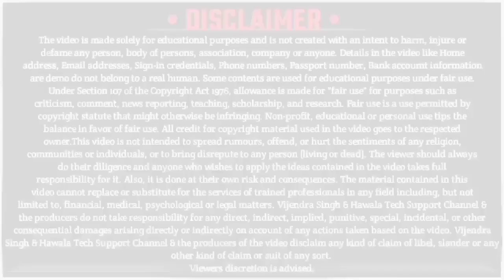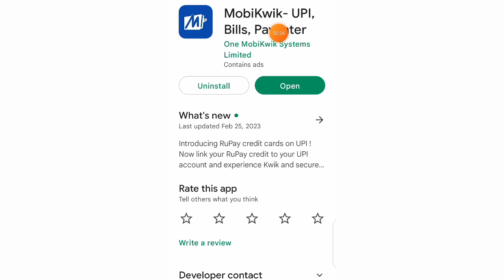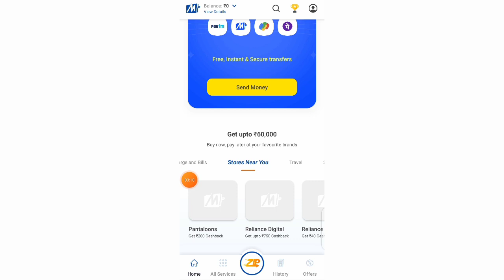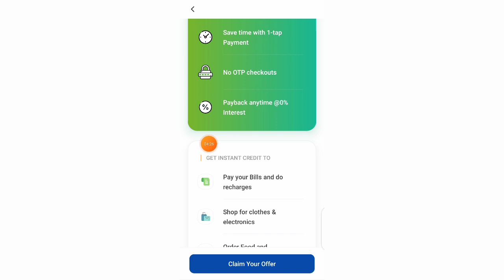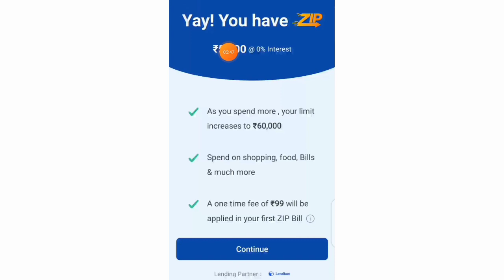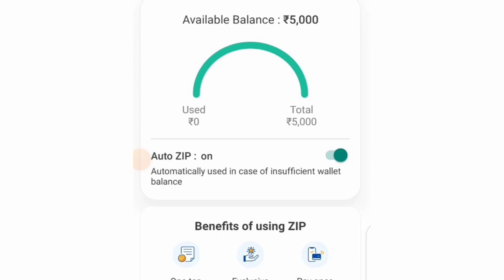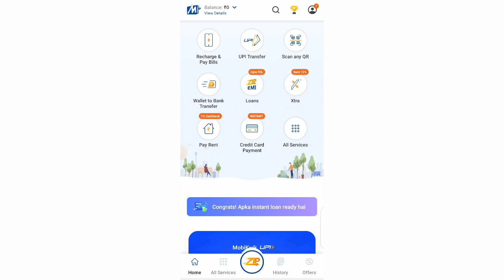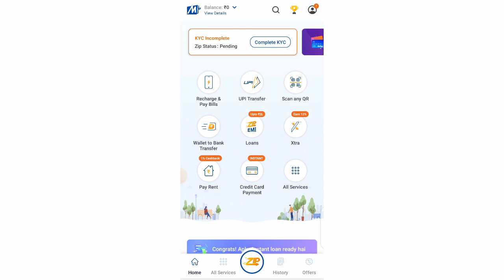Mobikwik Se Loan Kaise Le | Mobikwik App Se Loan Kaise Lete Hain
Mobikwik Se Loan Kaise Le | Mobikwik App Se Loan Kaise Lete Hain | Mobikwik Loan | Mobikwik Zip Loan Kaise Le | Mobikwik Zip Kya Hai | Mobikwik Zip Activation

💥 Confirm Loan 💥

mobikwik personal loan kaise le
mobikwik app personal loan
mobikwik app se personal loan kaise le
how to apply mobikwik loan
how to apply mobikwik zip
mobikwik zip kya hai
mobikwik zip loan kaise le
mobikwik zip activation
mobikwik se personal loan kaise le